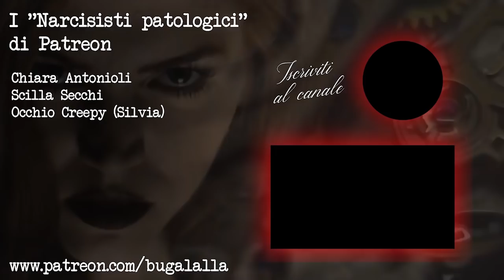SONYA CALEFFI: L'INFERMIERA ANGELO DELLA MORTE | True Crime Italia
Sonya Caleffi fin da ragazzina è sempre stata problematica: disturbi dell'alimentazione, continue ricerche dell'attenzione, e soprattutto una madre che l'ha cresciuta a pane e depressione.
Sonya studia per diventare infermiera, corona il suo sogno di aiutare gli altri ma... forse voleva soltanto le attenzioni di chi aiutava. Ben presto negli ospedali dove lavora iniziano a verificarsi morti sospette...